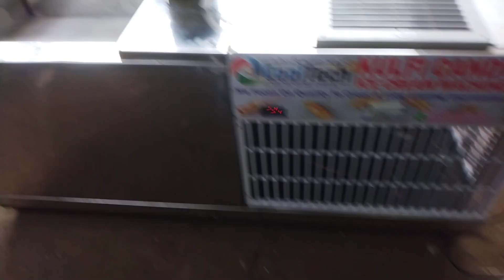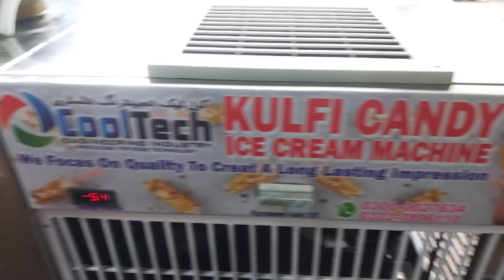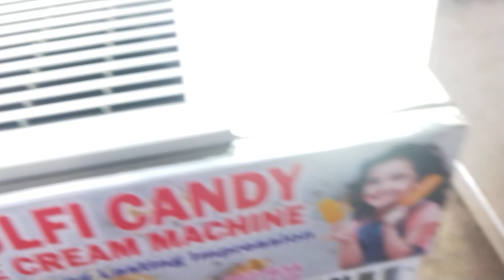Kulfi ice Cream Machine fixed 4 kulfi moulds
Kulfi ice Cream Machine manufacturers Cooltech Engineering Industry Rawalpindi Pakistan

We are leading manufacturers wide range of all type of kulfi Candy Machine